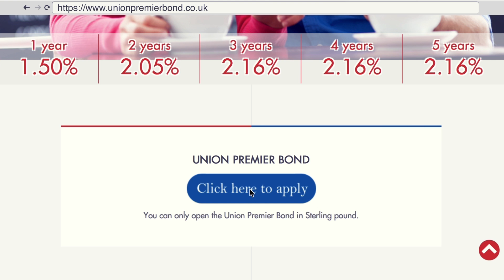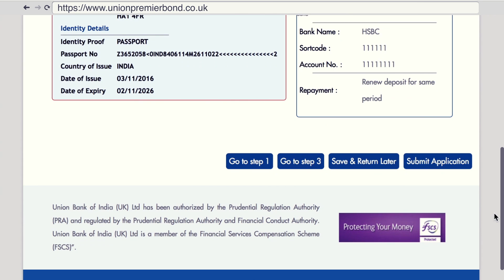Union Bank of India (UK) launches Union Premier Bond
Union Bank of India (UK) launches Union Premier Bond for UK residents.